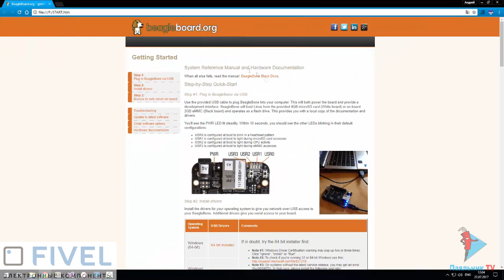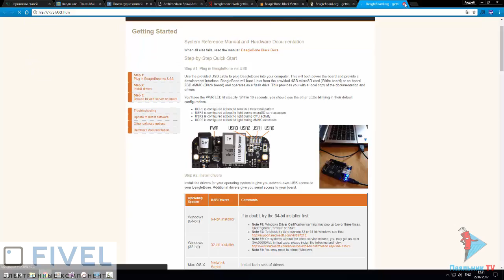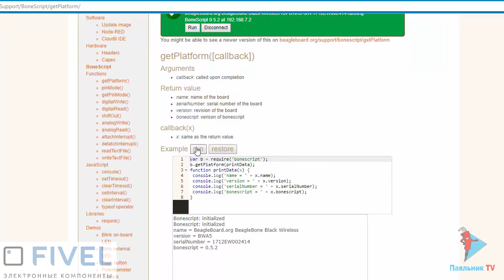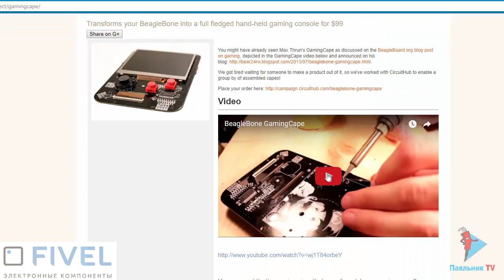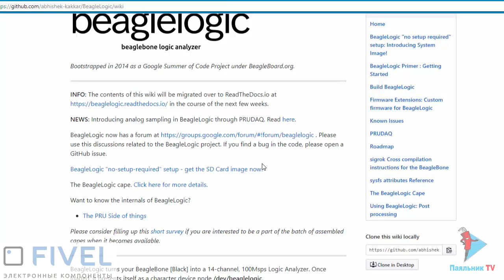BeagleBone Blue & Black Wireless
Обзор компьютеров Beaglebone Black Wireless и Beaglebone Blue. В видео рассмотрены примеры проектов, реализованных на базе этих компьютеров.
Уточнить техническую информацию, стоимость и сроки поставки: BeagleBone-BLACK-WIRELESS и BeagleBone Blue можно на сайте компании FIVEL